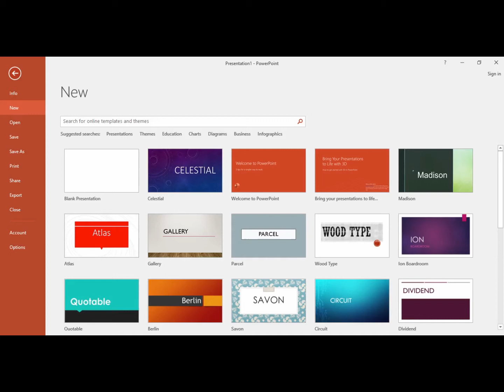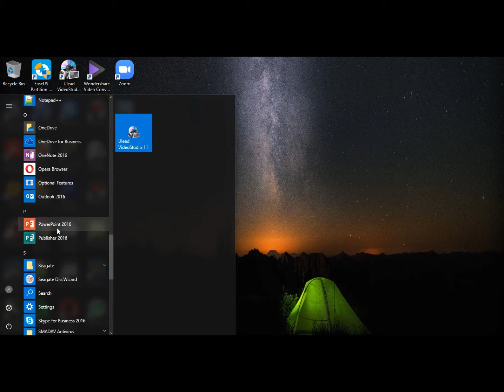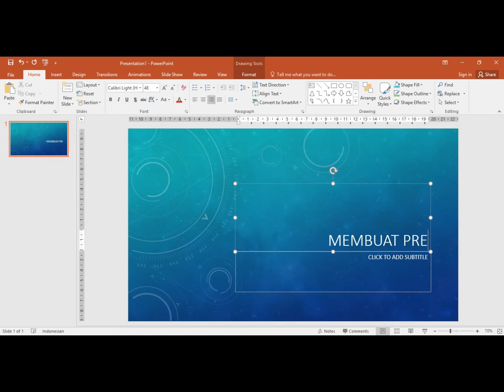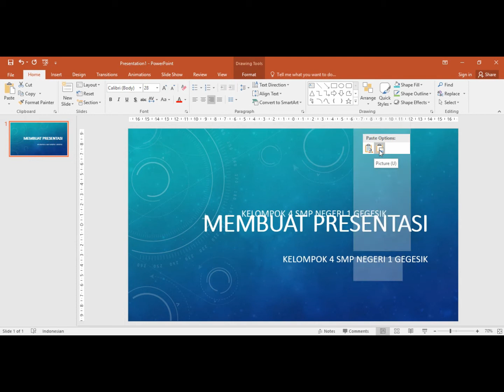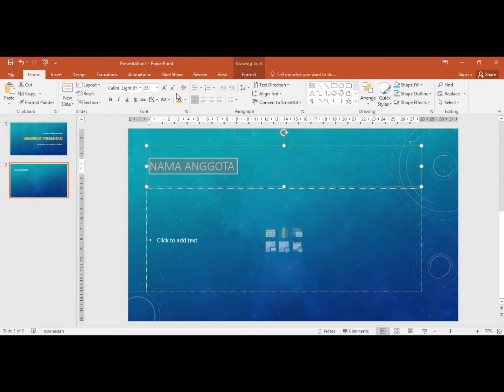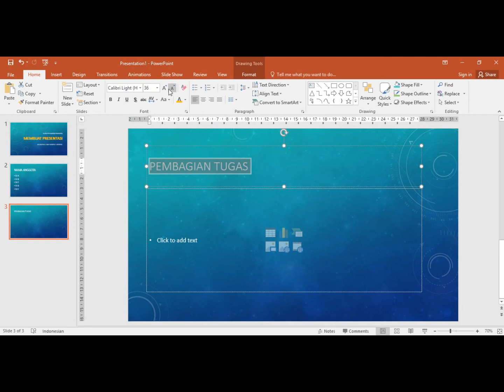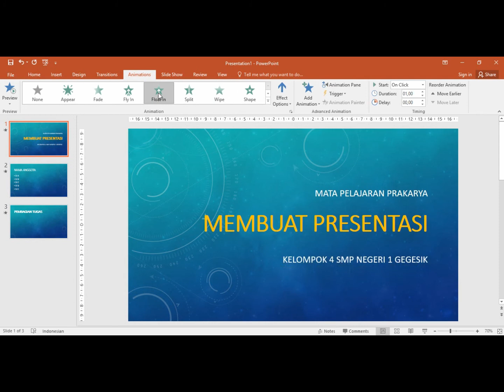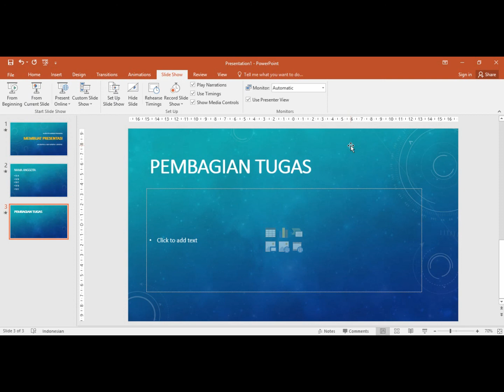POWERPOINT ITU GAMPANG (PAKE BANGET)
Video ini adalah Tutorial Singkat langsung to the point bagaimana membuat file presentasi menggunakan Microsoft Powerpoint. Bisa digunakan dikomputer maupun diperangkat android, namun mungkin ada penyesuaian letak menu untuk di HP. Semangat Berkarya tetap semangat belajar.